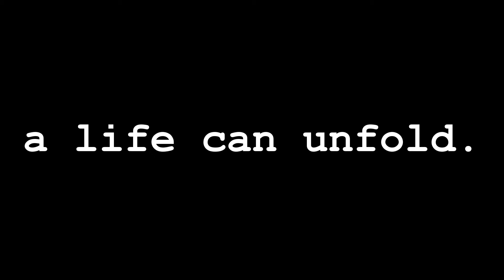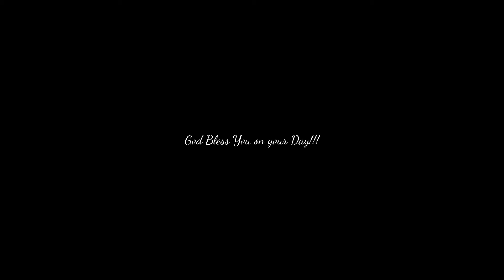Kate's 21st Bday Vid 2016